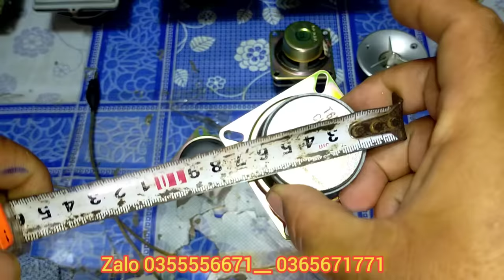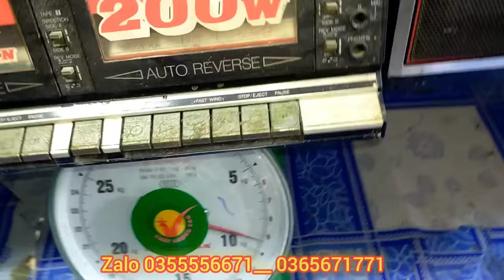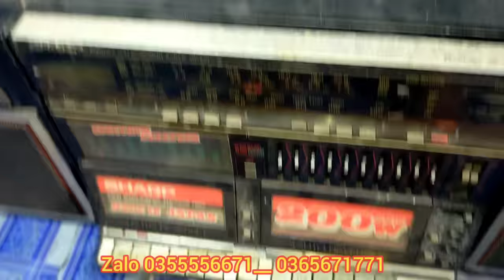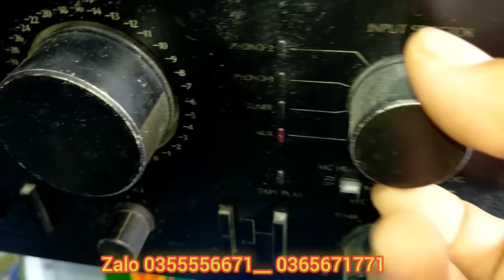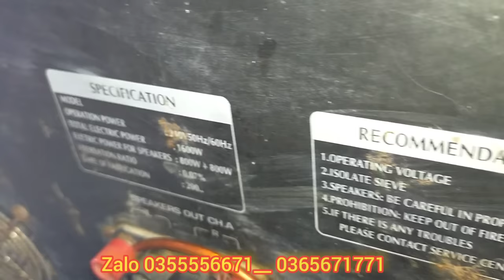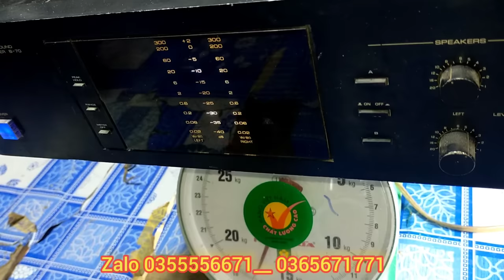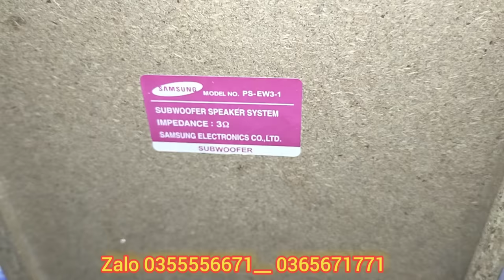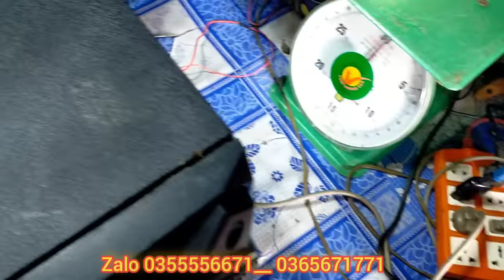Cassette sharp cổ wf 939, amply Sansui au d707f, bộ dàn sam sung, đôi loa Sony xịn sò.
Lên rất nhiều amply nội địa nhật ,cassette độc lạ quý hiếm.